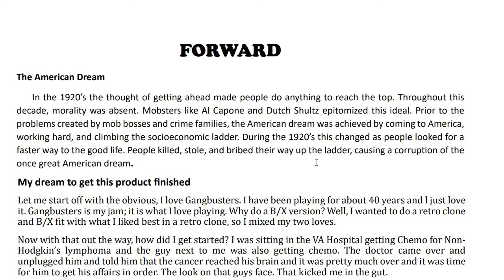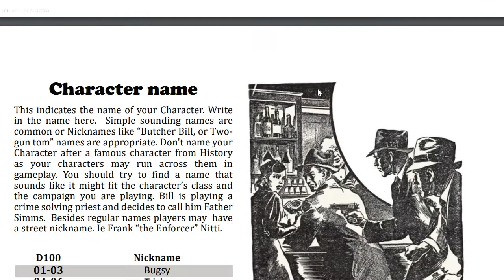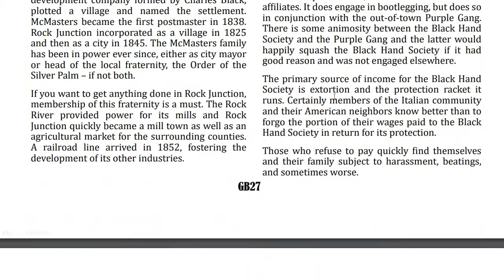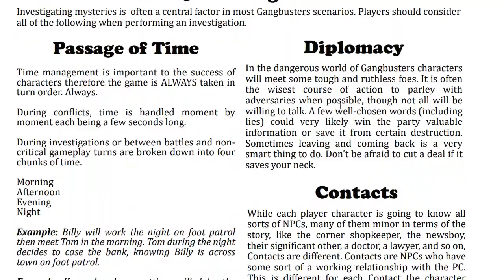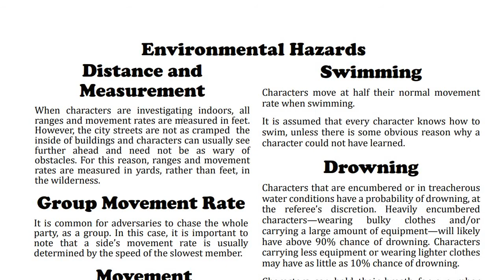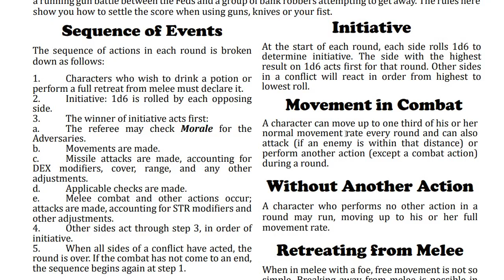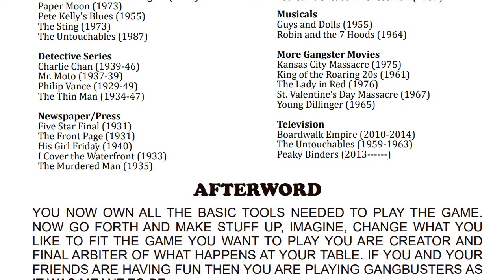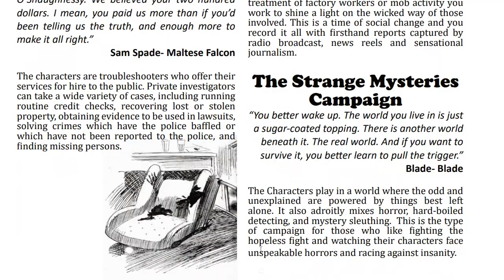A Quick Peek and Review of Gangbusters B/X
I love this era, this engine and this rulebook.